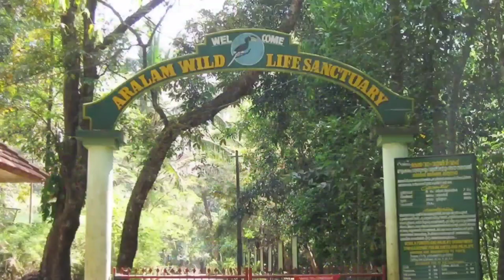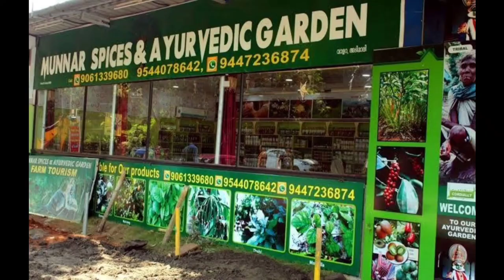Munnar, Kerela Travel VLog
Description

Munnar Tourist Places | Munnar Tour Budget | Munnar Tour Complete Information | Munnar Kerala Trip

Munnar is situated in Kerala and this place is very popular among tourist because of its tea garden and beautiful mountains. South India is always attract tourists and specially kerala. In this series I covered some parts of kerala and I started from famous hill station munnar. This video will give you complete picture of munnar and all places with complete budget and with all tips. This video is divided into two parts so watch both parts for complete information. Munnar south india ka ek prasiddh hill station hai jaha desh bhar se tourist aate hai aur agar aap bhi apni chuttiya south india me plan kar rahe hai to ye video aapke lie kafi helpful hogi kyoki jyadatar tourist kerala ki apni trip me munnar ko jrur add karte hai aur ye video aapko munnar ke baare me sabhi jruri information degi jis se aap asani se munnar ki trip plan kar skte hai.